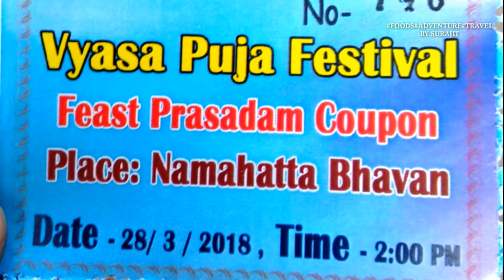MAYAPUR ISKCON VYASA PUJA FEAST PRASAD || MAYAPUR ISKCON MANDIR PRASAD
Surajit Vlogs

1.All the food which is available inside the campus are 100% offered to the deities and 100% Vegetarian (NO onion NO garlic).

2. Free Meal:
Free full meal prasadam coupon is available to individuals on first come first serve basis upto max. 500 pilgrims/day @ Radha Madhav Temple Courtyard on 6.00 am everyday. No advance booking. The meals consits of rice, dal, mixed sabji, main seasonal sabji and sweet; which is served daily at "Bhaktivedanta Anna-Dan complex" on 1.00pm. ( It's a project of "Sri Mayapur Food Relief Trust".)

3. Please obtain your coupon well in advance to help us serve your better. If you are arriving in a group of more than 10 just before prasadam time, please inform the Kitchen so that they can prepare enough prasadam for your group.

Gada Kitchen: Timing: 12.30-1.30pm (Lunch Rs.70/-) 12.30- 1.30pm (Special Lunch - Rs.120/-) 8:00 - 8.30pm (Dinner - Rs.50/-) 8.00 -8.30pm (Special Dinner - Rs.120/-)
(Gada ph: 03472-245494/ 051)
Sulabh Kitchen 9.00am (Breakfast - Rs.30/-) 12.00 noon - 4.00pm (Lunch - Rs.30/-)
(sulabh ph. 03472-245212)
Life Member 8.30am 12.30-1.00pm 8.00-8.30pm
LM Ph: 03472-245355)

For visiting full time bramachari devotee, please contact Mayapur temple manager along with your respected temple authorities’ recommendation letter for your Breakfast, lunch and dinner prasadam and accomodatin as per availability.